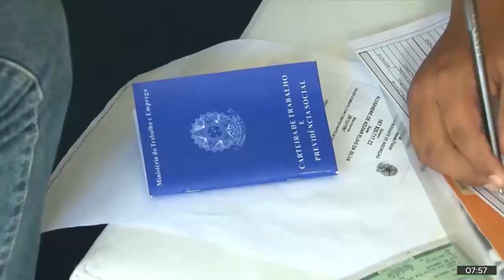Reforma da previdência segue para votação em segundo turno no senado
Clemente Ganz Lúcio, diretor técnico do DIEESE explica como foi aprovação da PEC da reforma da Previdência em primeiro turno pelo Senado e detalha as principais mudanças para as aposentadorias presente na proposta que segue para o segundo turno de votação.